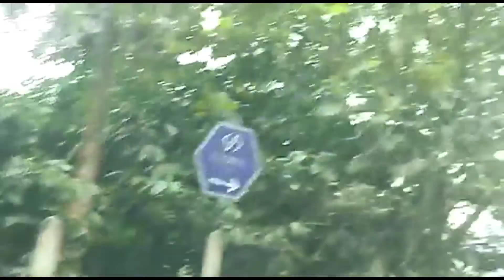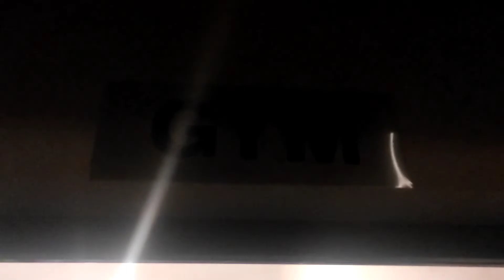Inside Tour of Flora Vythiri Resort in Wayanad Kerala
In this video captured the entire Inside Tour of Flora Vythiri Resort in Wayanad Kerala vythiri wayanad kerla resortsinwayanad.

It includes room, inside ambience during day and night time. Also covered the food which includes breakfast and dinner. The property also includes swimming pool, play area and Gym.